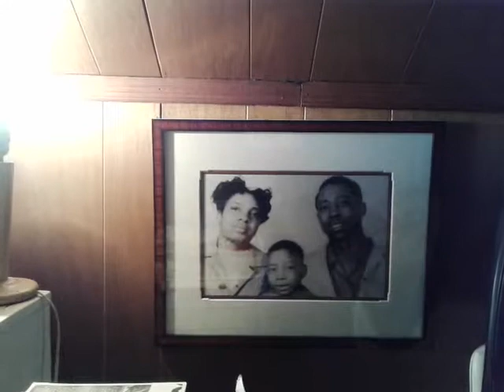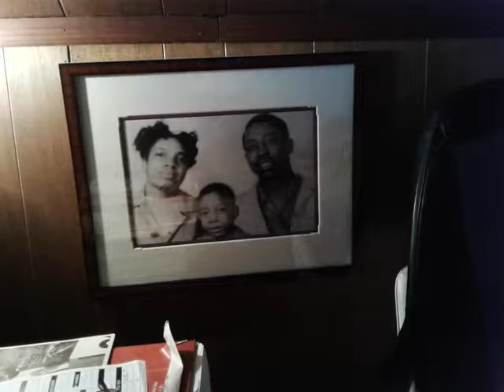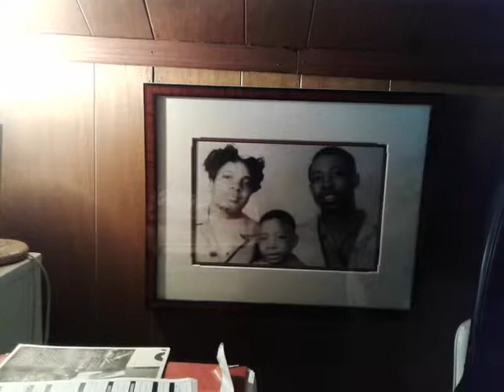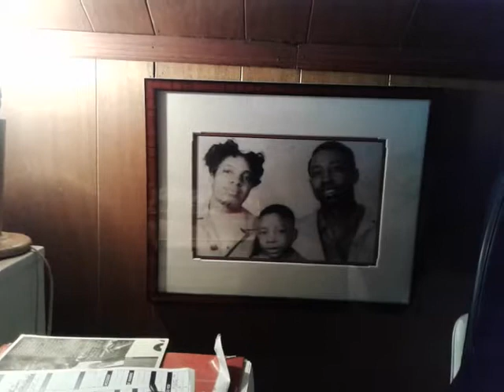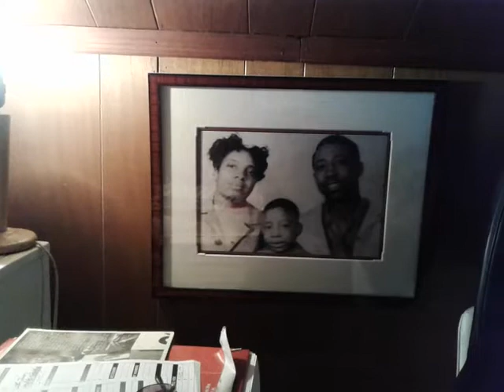Age Anit nothing but a number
Souls Expressions